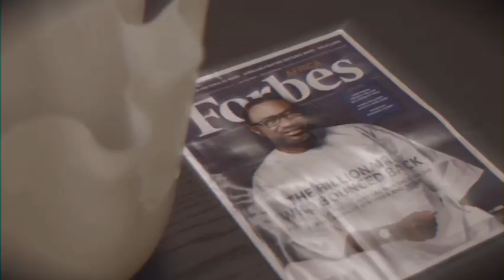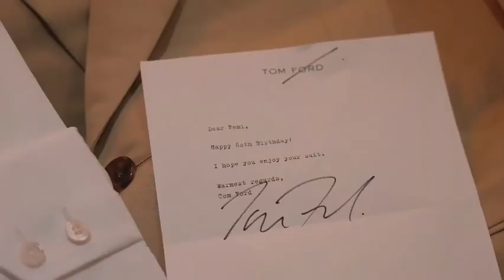BILLIONAIRE FEMI OTEDOLA CELEBRATES 60TH IN GRAND STYLE